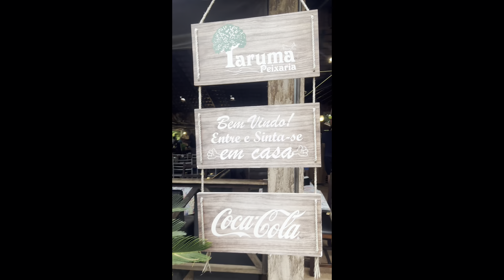VLOG; MINHA ROTINA\´´ O VELHO DA LANCHA´´ QUIS APARECER KKK \FOMOS ALMOÇAR FORA🥰